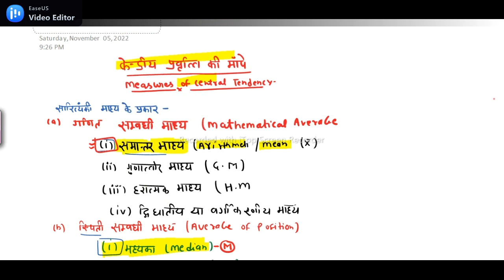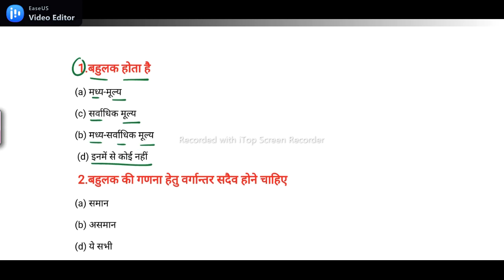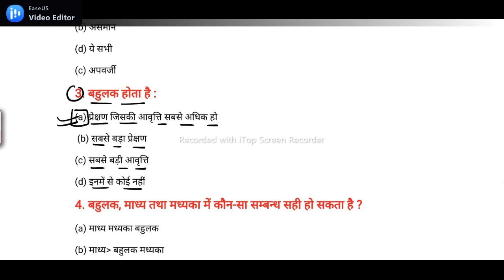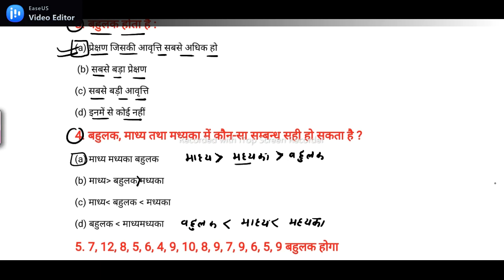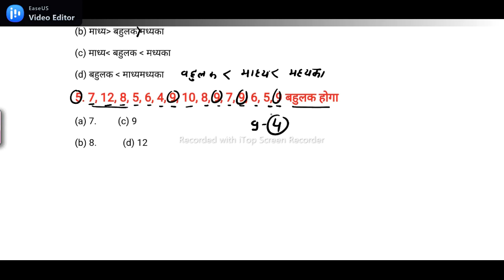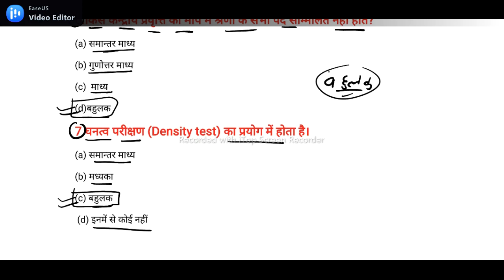UP TGT/PGT/B.com | Business Statistics | Kinds of Statistical Average ,Mode | class-9 MCQ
I